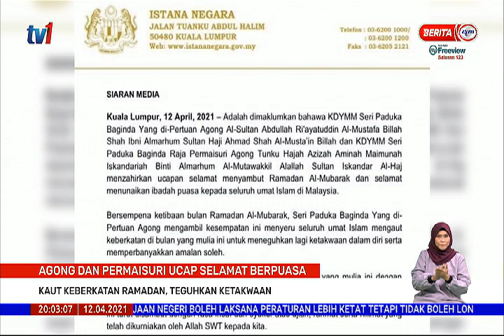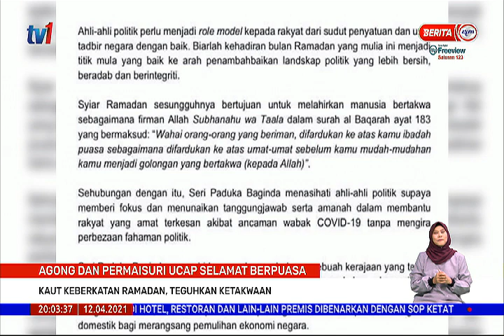12 APRIL 2021 - BERITA PERDANA - YDP AGONG DAN PERMAISURI UCAP SELAMAT BERPUASA